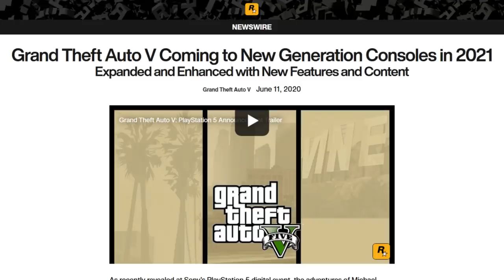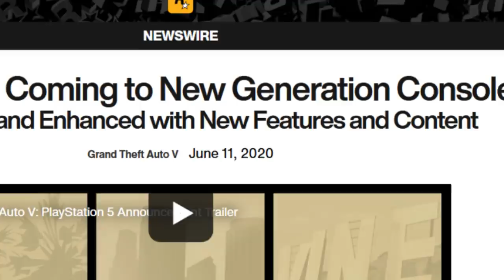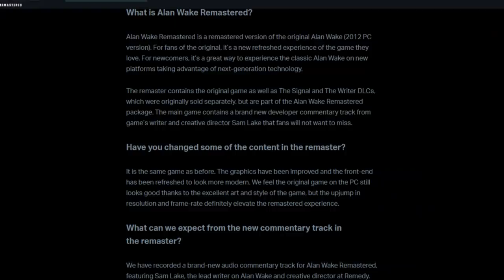Expanded & Enhanced Disappointment for GTA V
I didn't even expect THAT much and I was still disappointed. It took me a whole week to get motivated enough to talk about this.